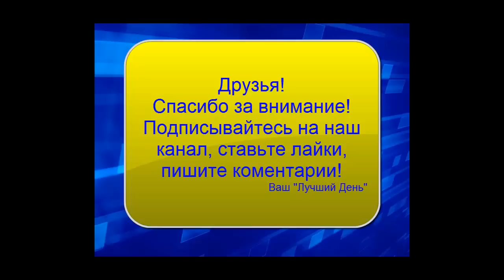открытие твёрдой воды 2015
Канал о рыболовных  путешествиях, интересных прогулках и  поездках.